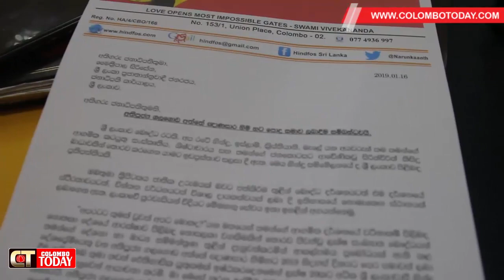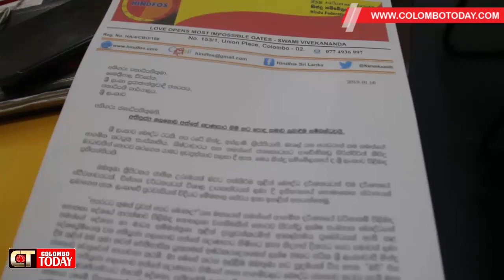Hindu Federation of Sri Lanka Requests president to release Gnanasara Thero on Feb 4